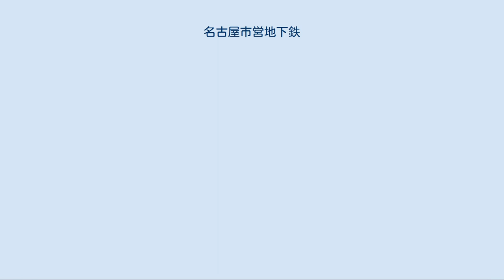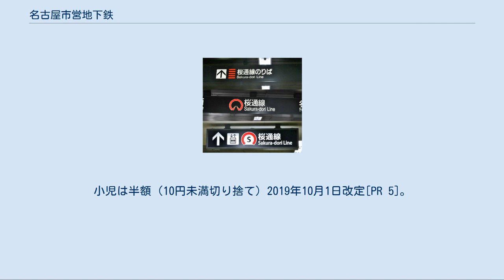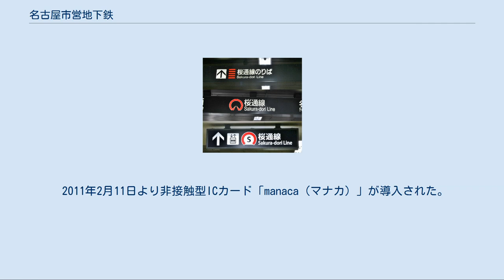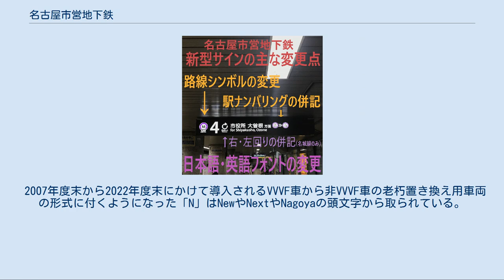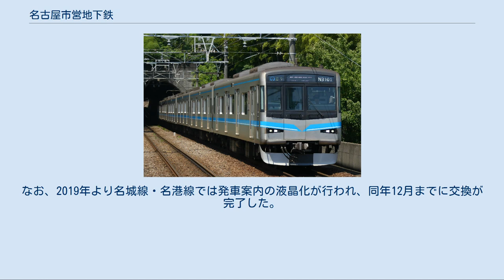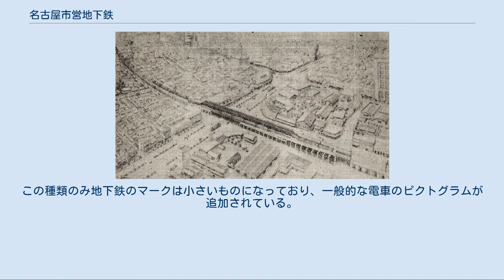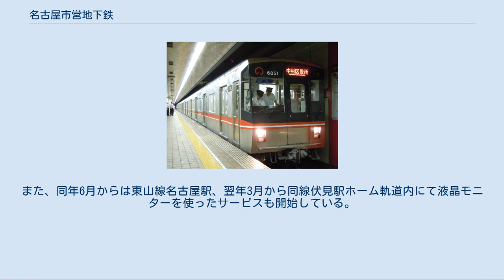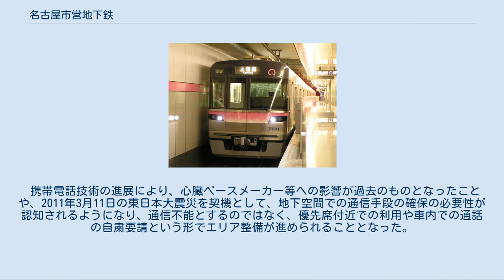名古屋市営地下鉄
東山線一社駅付近（地上区間） 名古屋市営地下鉄（なごやしえいちかてつ）は、名古屋市交通局が運営する地下鉄である。
現在は6路線で営業中で守山区を除く名古屋市15区と日進市に路線を持ち営業キロ数は93.3km、駅数は87駅（以上2011年3月27日現在）。
車両数は782両（2017年9月現在）を数える[PR 1]。
一日あたりの乗車人員は約134万人（2018年度現在）。
なお、名古屋市の例規上の正式名は、名古屋市高速度鉄道である。
 全6路線中3路線が標準軌で、一方の3路線が狭軌である。
また、狭軌路線のうち桜通線以外の2路線は、下記の通り名古屋鉄道（名鉄）と相互直通運転を行っている。
 名古屋市営地下鉄の駅や車内に掲示されている路線図には、名古屋市営地下鉄の路線以外にも、直通先の名鉄線やゆとりーとライン（高架区間）、あおなみ線、リニモも掲載されている。
 「名古屋圏における高速鉄道を中心とする交通網の整備に関する基本計画について」も参照 1992年（平成4年）の運輸政策審議会答申第12号で示されて以降、新たな整備計画は出されておらず、現在、新規路線の具体的な整備計画はない[PR 2]。
 詳細は「名古屋市営地下鉄東山線#運行形態」、「名古屋市営地下鉄名城線#運行形態」、「名古屋市営地下鉄名港線#運行形態」、「名古屋市営地下鉄鶴舞線#運行形態」、「名古屋市営地下鉄桜通線#運行形態」、および「名古屋市営地下鉄上飯田線#運行形態」を参照 営業列車による運行時間は、午前5時30分から翌日午前0時30分までの19時間である。
これは、夜間に施設の保守時間を確保するためである。
このため、名城線を除き基本的に区間運転を行わない名古屋市営地下鉄でも、初電・終電は途中駅発着の列車がある。
 2014年の7月以降、東山線で金曜日と祝日前日（年末年始やお盆を除く）に限り終電を45分間延長した。
「補助金カットを防ぎたい」という局長と、「サービスを向上させたい」という名古屋市長河村たかしの意向で、2013年12月20日と27日に試行実施を行い、2014年7月4日以降、上下各2本の臨時列車を運行している。
 なお、曜日ダイヤ区分のうち、東山線は原則として夏休み・冬休み（12月29日 - 1月3日を除く）・春休み期間中の平日は「学校休校期ダイヤ」を設定する。
また年末年始の12月29日 - 1月3日は土休日ダイヤで運行するが、東山線については12月31日から1月3日は土休日ダイヤではなく、専用特別ダイヤ（12月31日が「大晦日ダイヤ」、正月3が日は「正月ダイヤ」）を適用する。
1975年大晦日以降、毎年12月31日深夜から1月1日までの間、上飯田線以外の全路線（2003年と2004年に限り上飯田線も）で終夜運転を行っている。
沿線に熱田神宮がある名城線は初詣客で混雑するため、正月3が日は大曽根 - 八事 - 新瑞橋 - 金山の区間も一部時間帯で5分間隔で運行していたが、2012年以降は通常ダイヤでの運行となっている。
 沿線にイベントがある時は、臨時列車が運行されることがある。
ナゴヤドームのイベントや名古屋港の花火大会の関連で、名城線・名港線で運行されることがほとんどである。
 名古屋市による市営地下鉄の建設計画は、人口が100万人を突破した1936年（昭和11年）に発表されたものが最初である。
この計画によれば、以下の7路線約52kmを2期に渡って建設する予定であった。
この計画は、地下線での計画を基本にしながら、田端 - 市役所や桜山 - 柴田などでは高架線での建設も予定されていた。
 一期 二期 その後、1937年（昭和12年）に名古屋駅が笹島から現在の位置に移転すると、1938年（昭和13年）6月、その跡地に関西急行電鉄の名古屋乗り入れにあたって地下に関急名古屋駅（現：近鉄名古屋駅）が建設され、名古屋で初の地下線による鉄道が開業した。
 日中戦争の長期化により、名古屋市の財政が悪化する一方で、軍需産業都市としての発展もあり、1939年（昭和14年）に臨時名古屋市並近郊交通調査会が発足し、地下鉄計画を再検討した結果、以下の基本4路線約29kmが発表された。
この基本計画のほかに将来計画として大規模な地下鉄整備計画も発表されており、実際にボーリング調査の準備まで行われたものの、第二次世界大戦開戦の影響により、具体的な着工までは至らなかった。
 戦後になるとまず、1946年（昭和21年）1月、高速鉄道網検討用基礎案として以下の4路線約43K...